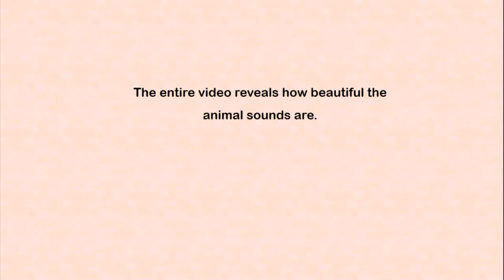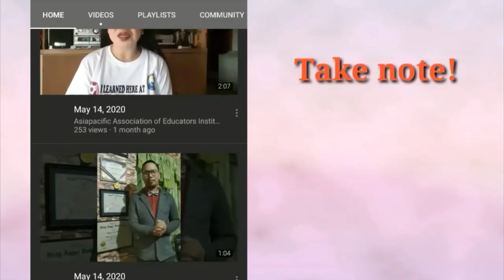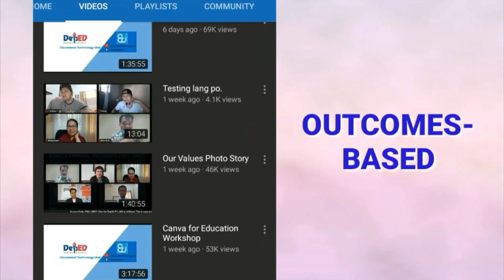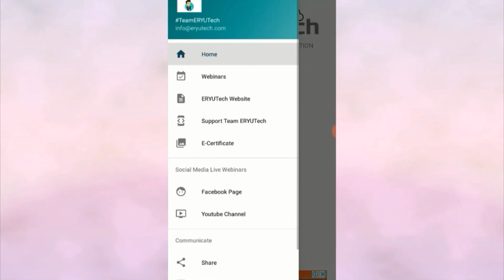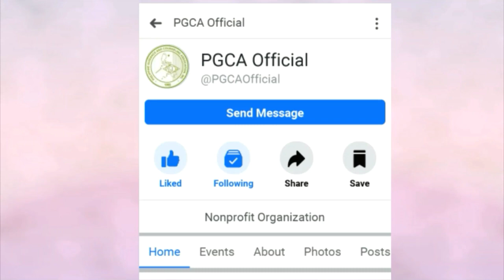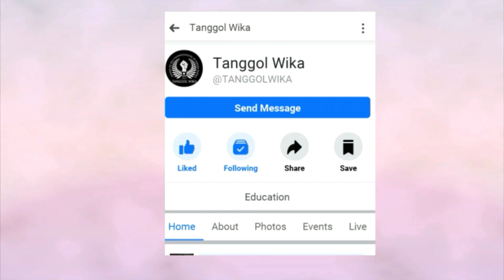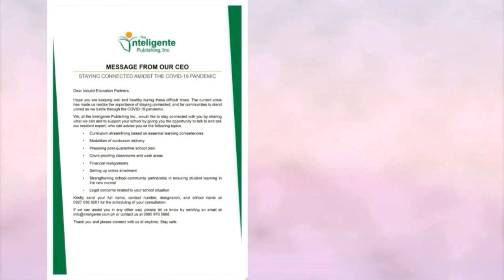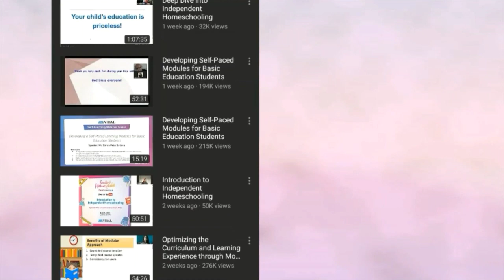26 FREE WEBINARS + E-CERTIFICATE PROVIDERS YOU SHOULD CHECK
Hi friends! I've been into Webinars nowadays. These free webinars fill me a lot of information, new developed skills and newly discovered talents. And as professionals, I believe we should be full-packaged so I am sharing to you my list of 26 amazing providers of free webinars with e-certificates.

26 Free Webinar + E-Certificate Providers

Webinars for teachers, teachnical-vocational graduate, students, guidance counselor, health worker, parent, students, information technology graduate, social worker etc.

Ho to accomplish evaluation/feedback form?

How to claim e-certificate?